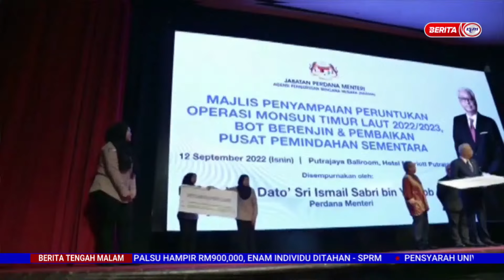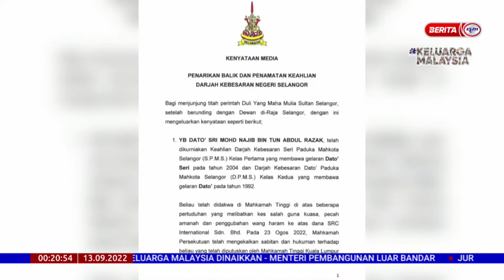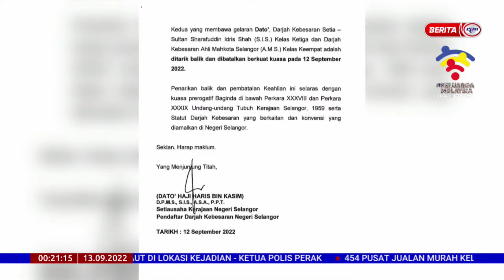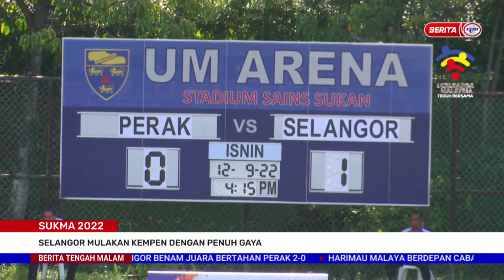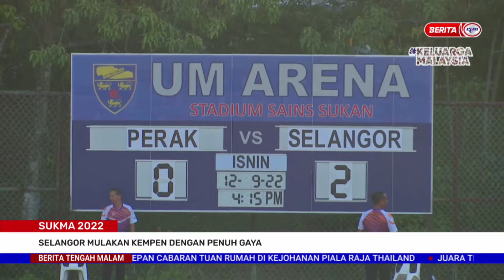13 SEPT 2022 - BERITA TENGAH MALAM